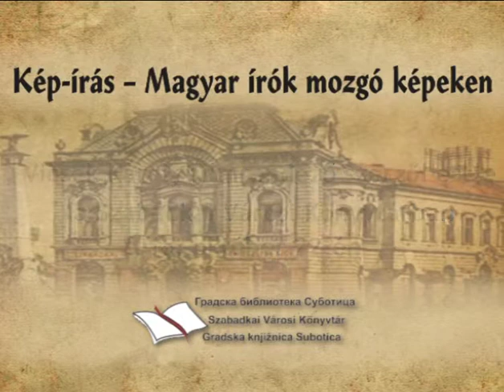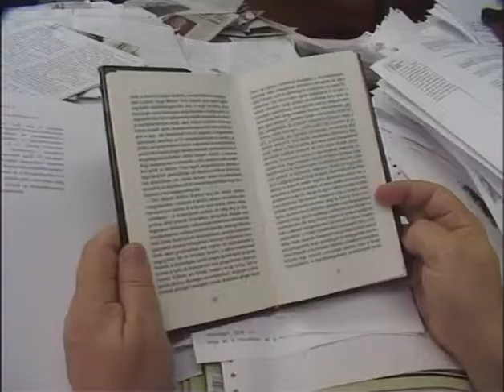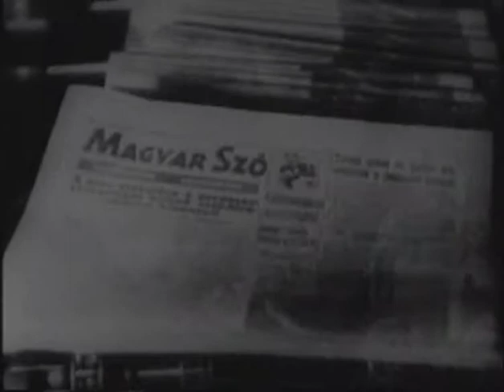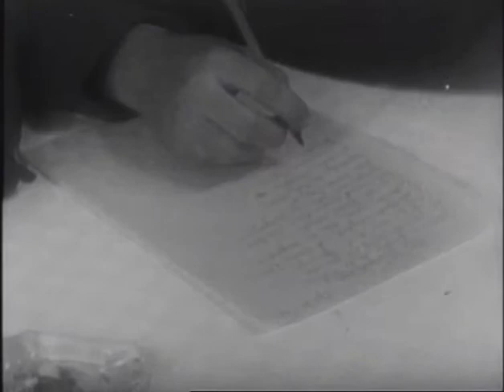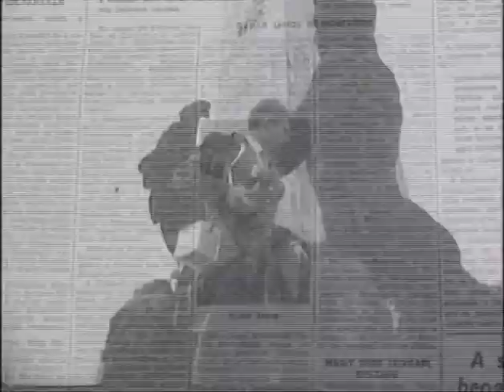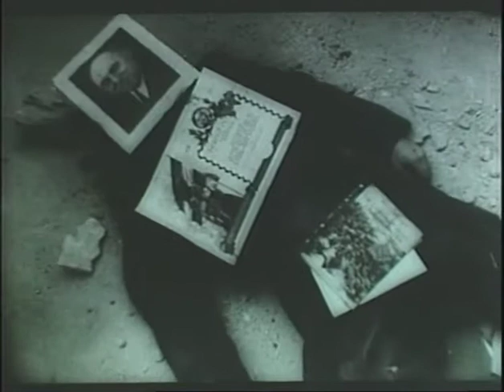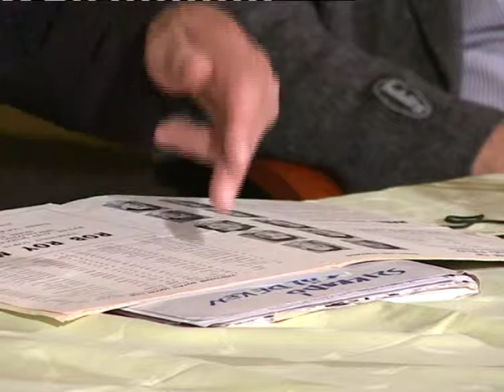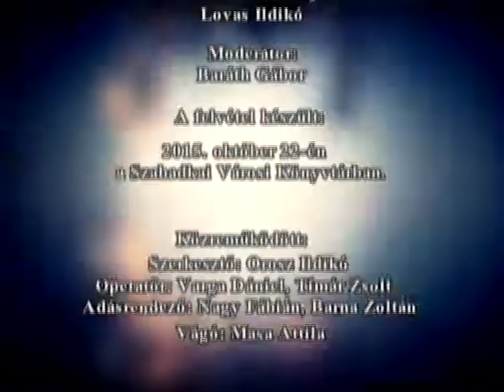Forog a kamera - 2015.11.03.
- Kép-írás - Magyar írók mozgó képeken
- Értünk haltak: Vallomások '56-ról - Vicsek Károly filmje